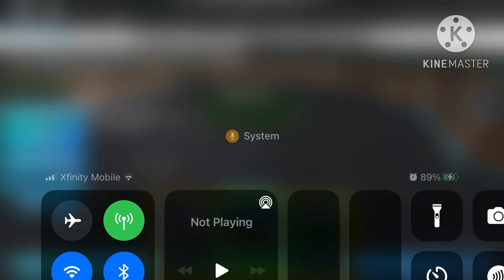Backstretch Battles Cup Series S1 R9 Souther 500 At Darlington